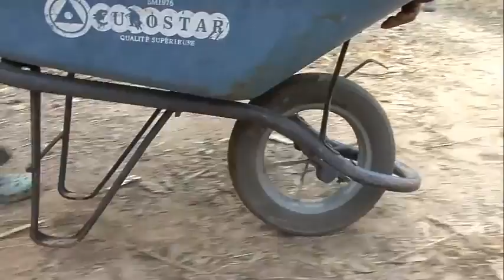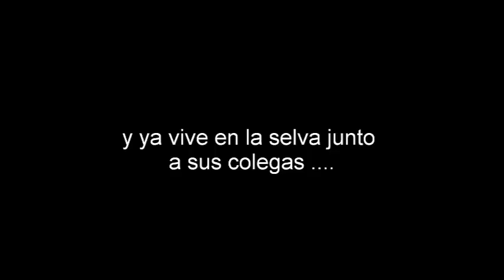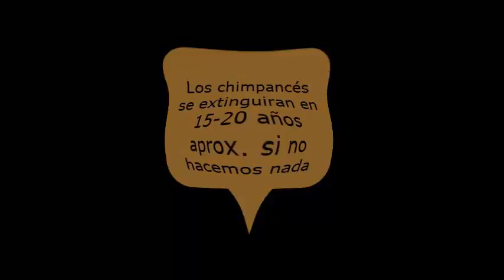Apadrina un chimpancé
Apadrina uno de estos chimpancés, les ayudarás mucho y además te enviaran cada 3 meses un informe contándote como esta tu chimpance